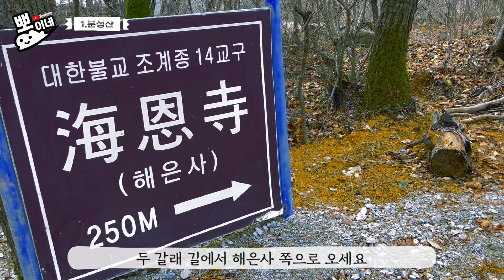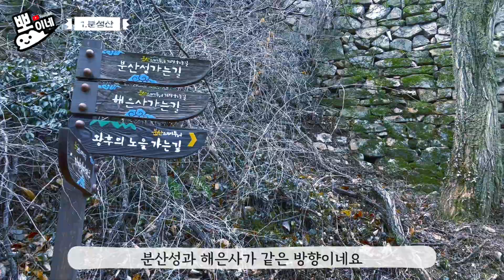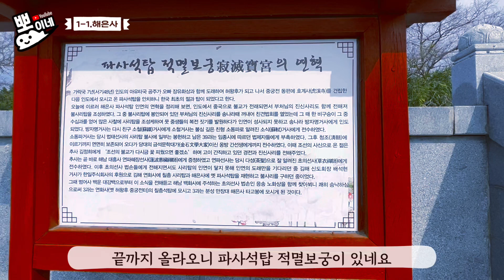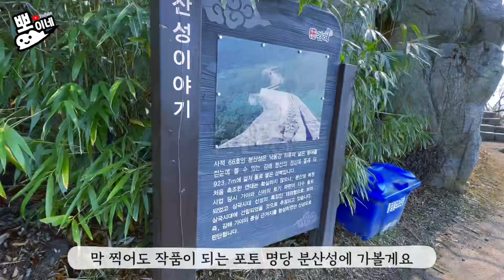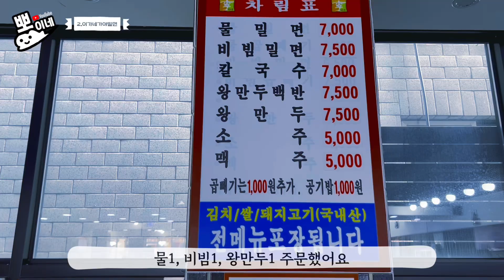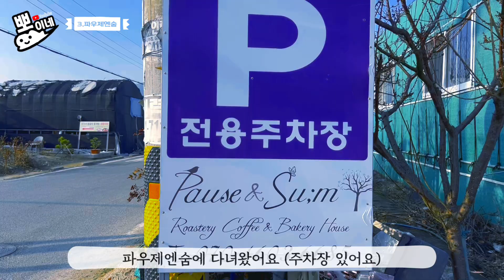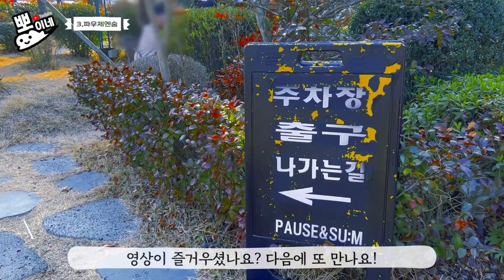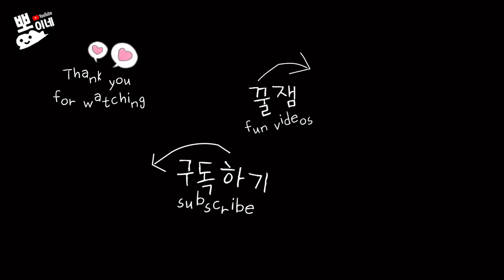누구든 맨몸과 휴대폰만 있으면 인생샷 건집니다. 인생샷 장소, 사진 찍기 좋은 곳, 경남 여행, 김해 당일치기 코스(분산성 무료 주차장 주소)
안녕하세요.
기분이 좋으면 방구가 뽕뽕뽕 나오는 '뽕이네'입니다.
이번 영상은 '인생샷 건진 뽕이네'의 김해 여행 이야기에요!
똥손인 뽕이가 막 찍어도 근사한 사진이 나오는
경남 김해에 사진 찍기 좋은 곳을 소개해드릴게요.
그리고 주차장이 넓고 가성비와 맛을 모두 잡은
김해 밀면 맛집도 알려드릴게요.
끝으로 모든 피곤이 날아갈 숲속 동화나라 같은
예쁜 카페까지 모두 다 알려드릴게요!
인당 2만원도 안 되는 비용으로 다녀 온 김해 당일치기 영상!
그럼 재밌게 시청해주세요